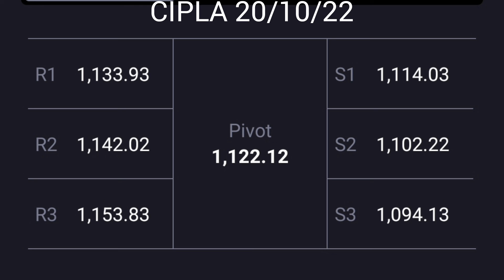CIPLA share latest news today target price